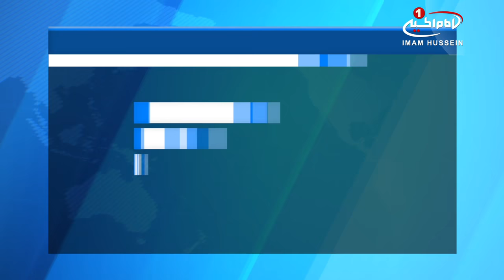ممنوعیت استفاده سیاسی از مساجد در موریتانی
استفاده سیاسی در مساجد موریتانی ممنوع اعلام شد.

وزیر امور اسلامی موریتانی از ممنوعیت استفاده از مساجد این کشور برای انجام فعالیت سیاسی و تحریک به افراط گرایی خبر داد.

«احمد ولد اهل داوود»، وزیر امور اسلامی موریتانی اعلام کرد که حکومت این کشور به هیچ وجه اجازه سوء استفاده از منبر مساجد، برای اهداف سیاسی یا مقاصد شخصی غیر مرتبط با پیام این اماکن مقدس را نمی دهد.

احمد ولد که در نشست اتحادیه های ائمه مساجد این کشور شرکت نموده بود، طی سخنانی اشاعه ارزش های گذشت، بردباری، ترویج فرهنگ همزیستی مسالمت آمیز و جلوگیری از نابودی ارزش های استوار مبتنی بر اعتدال را خواستار شد.

به گزارش خبرگزاری آلمان، وی افزود: حکومت آزادی کامل را به منابر اسلامی اعطا کرده و آن را در سیاست به کار نگرفته و این آزادی در چارچوب احکام و ضوابط شرعی و اخلاقی اعطا شده است.

شایان ذکر است، مقامات موریتانی معتقدند که یک حزب وابسته به گروه «اخوان المسلمین» از مساجد برای اشاعه افراطی گری در پوشش گفتمان سیاسی استفاده نموده اند.